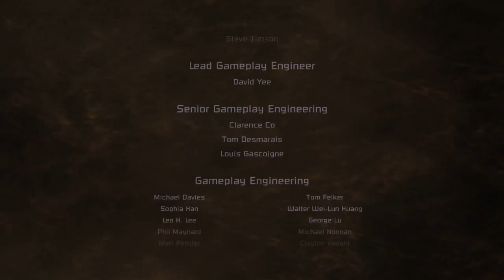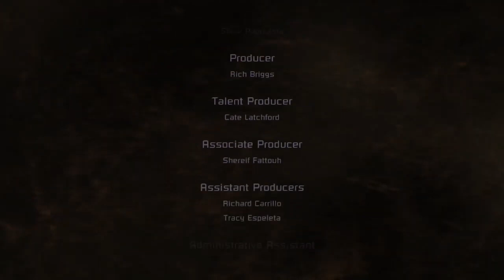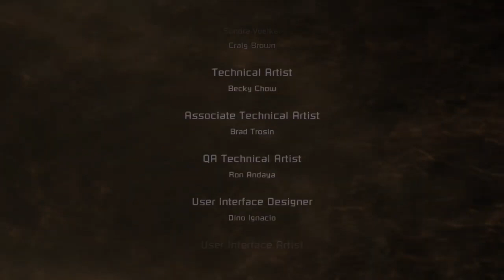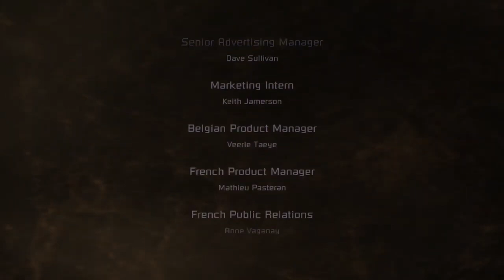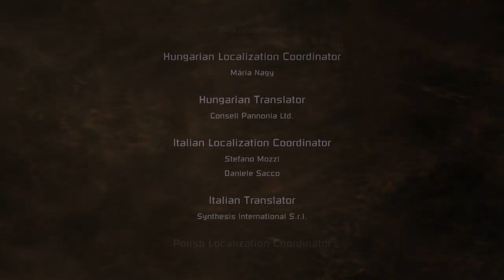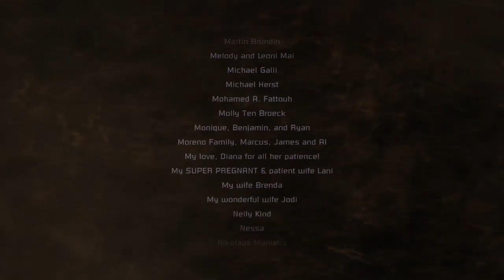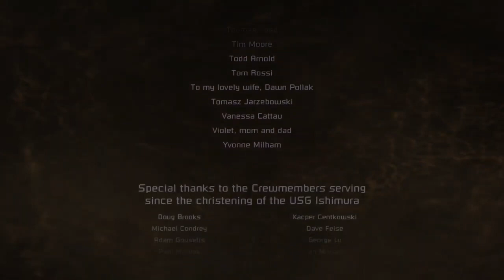Dead Space Chapter 12 Dead Space Walkthrough Playthrough part 19 END No Commentary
Dead Space is set in 2508. Earth has gone through an extinction-level event, caused by rapacious and unsustainable use of resources. The remaining humans realized that the only way to gain the resources to survive would be to search new planets for resources. That is where the Concordance Extraction Corporation came in. At a time of near-desperation, the CEC engineered the ship that would eventually save all of humanity: The USG Ishimura.

The USG Ishimura was a ship designed for the new resource-gathering practice: planetcracking. The Ishimura's job was to mine the other planets for their most rare and most valuable resources to take them back to Earth. Even though there are subsequent Planetcrackers (A small fleet now existed), the Ishimura remained the iconic symbol of mankind's will to survive, even after all of these decades. Thanks to planetcracking, mankind was now thriving again and resources are plentiful. By the time of the game, the Ishimura performed 34 successful planetcracks and is now in the process of beginning its 35th. However, the events that took place during this planet crack are the events that threatened the very survival of mankind.